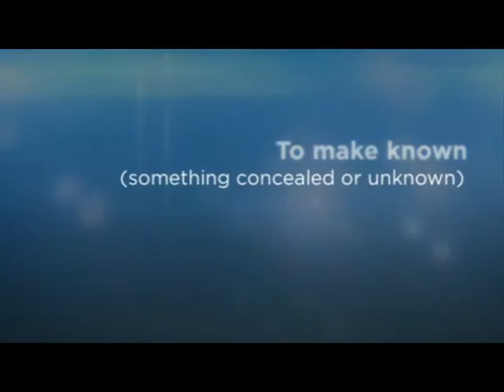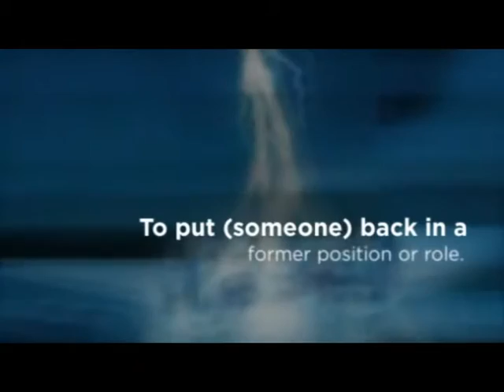R.E.A.L. Ministries Video Promo created by ENPS